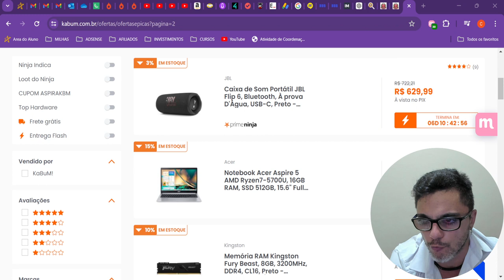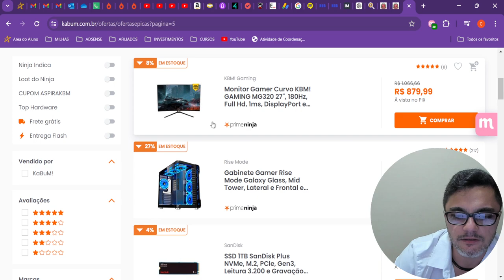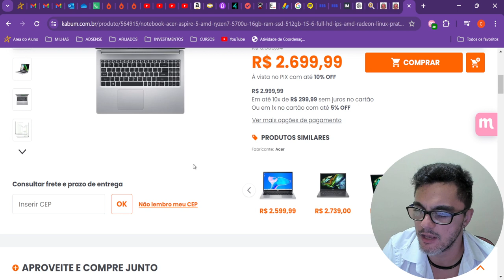Notebook Acer Aspire 5 AMD Ryzen7-5700U, 16GB RAM, SSD 512GB, 15.6" Full HD IPS, AMD Radeon.